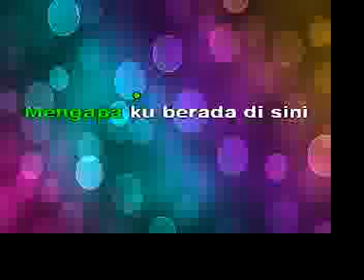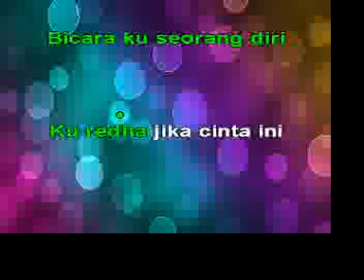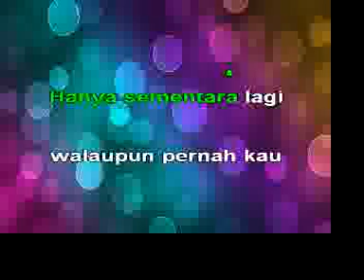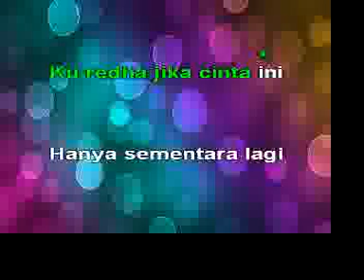yuna - bicara ost lagenda budak setan3 (karaoke)